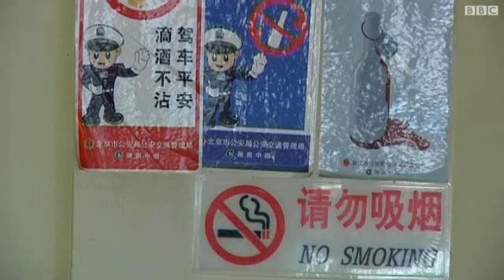حظر التدخين بالاماكن المغلقة بالصين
إن كنت مدخنا وتعتزم زيارة الصين فلن تستطيع الاستمتاع بسيجارتك بعد تناول وجبة في أحد المطاعم أو أثناء انتظار القطار أو حتى في غرف الفندق. فقد بدأت الصين العمل بقانون حظر التدخين في الأماكن العامة المغلقة.